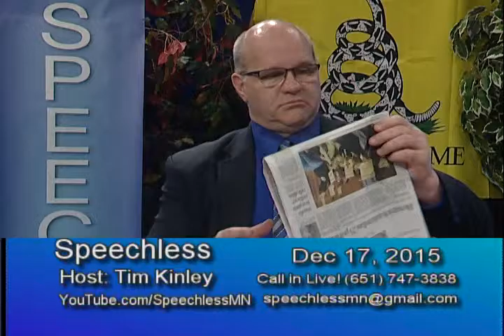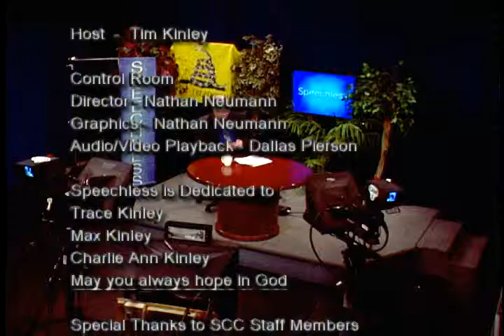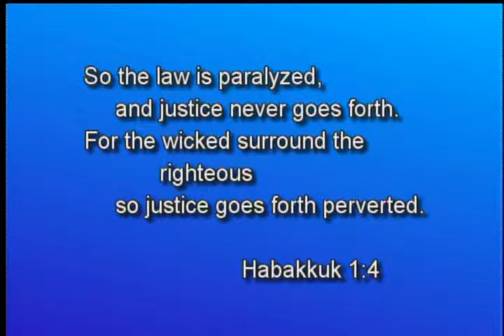2015/12/17 Saint Paul School Board, Maplewood City Council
Saint Paul School Board bases decisions on feelings.
Maplewood City Council public presentations.